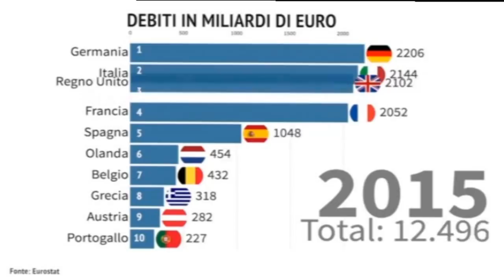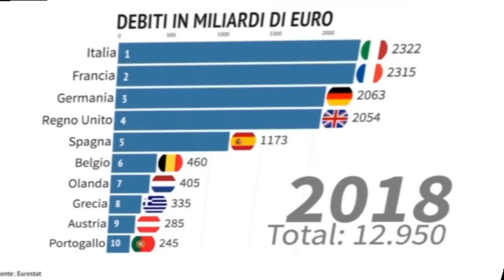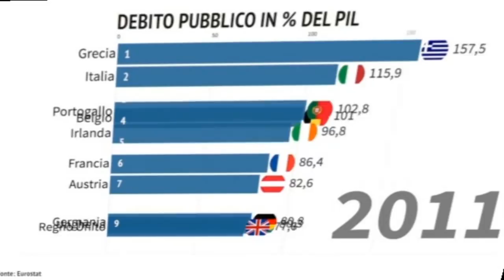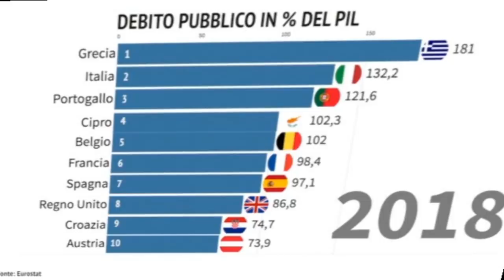Borghi: i MINIBOT si fanno! DECIDIAMO NOI! Tria è un tecnico. E' un'alternativa pronta all'euro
MINIBOT, si fanno. Debiti e debito/PIL dal 2007 al 2018 dei Paesi dell'EUROZONA. ricette anticrisi. NOTA: Il rapporto debito/PIL al 181% è quello della Grecia e non della Germania:):):)